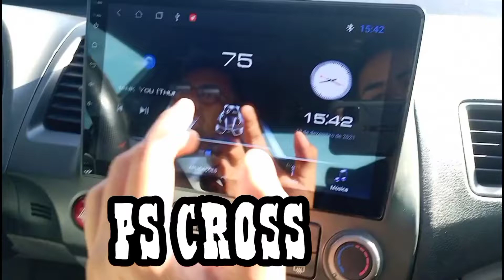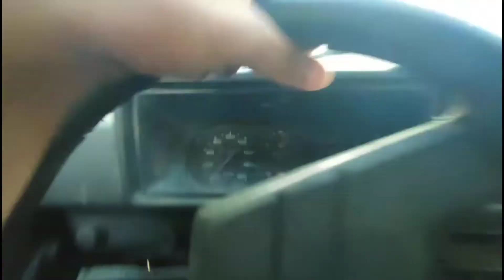MEU CHEVETTE ESTÁ ABANDONADO!🤦🏽‍♂️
Fala galera belezaaa? Como vocês estão? Espero que estejam bem!!!

Bom! No vídeo de hoje vim mostrar como está o meu Chevette, estava parado mas já vai voltar só conteúdo top com ele!🔥 em breve vamos voltar as gravações com mais frequência e quem sabe algumas modificações.

Espero que gostem, não se esquece de se inscrever no canal se ainda não é inscrito e ativar o sininho das notificações, Ahh também não se esquece do like que é muito importante para divulgação dos nossos conteúdos.

nosso whatsapp para parceria: (84)

Valeu galera que Deus abençoe todos vocês, e até o próximo vídeo❤️👊🏼